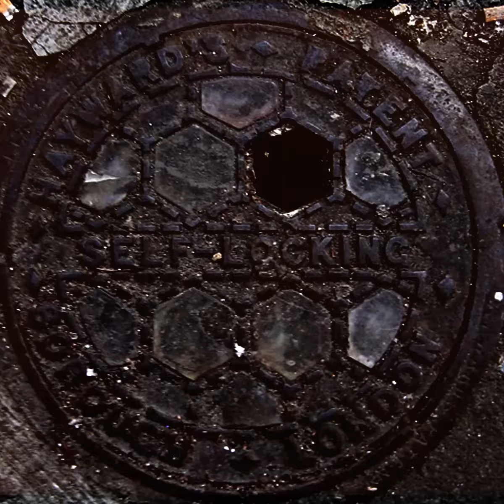Lace leno x "whoallupovader" x prod.by pricey